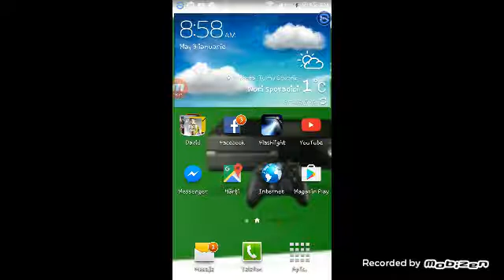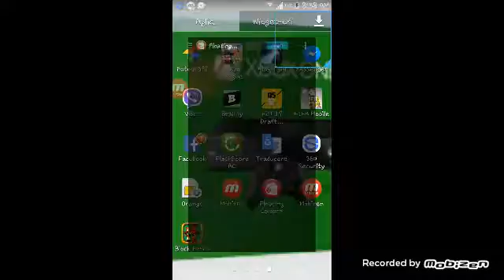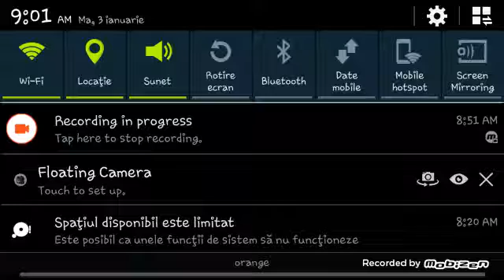Marius gaming isi face treaba